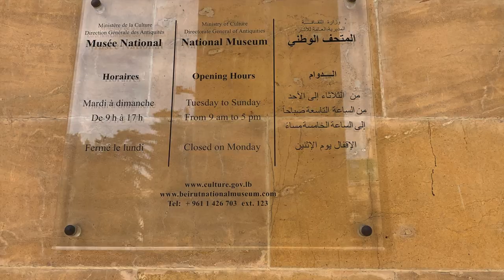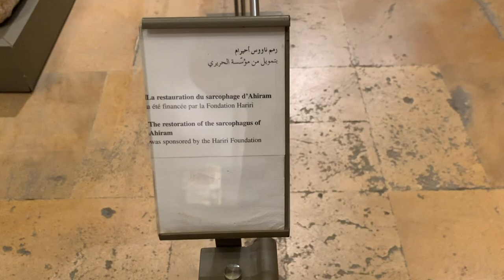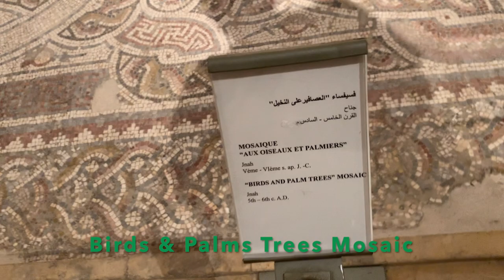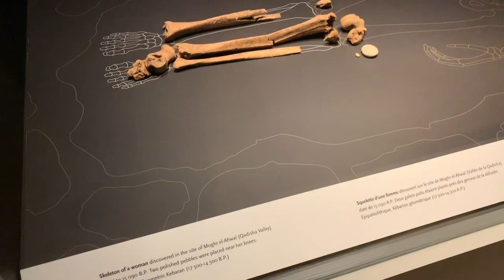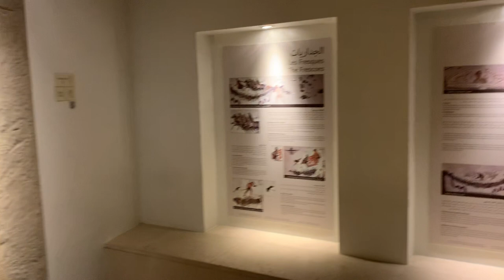🛩LEBANON: National Museum of Beirut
The National Museum of Beirut contains some of the world's oldest objects from the Phoenicians and Egyptians. It contains over a 100,000 objects.  Watch this detailed video with descriptions that you will find enlightening.